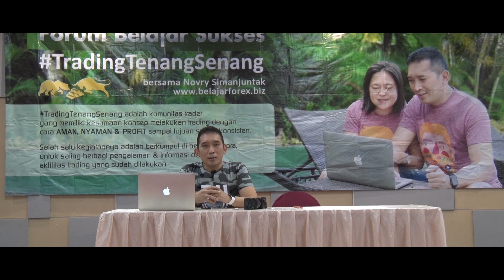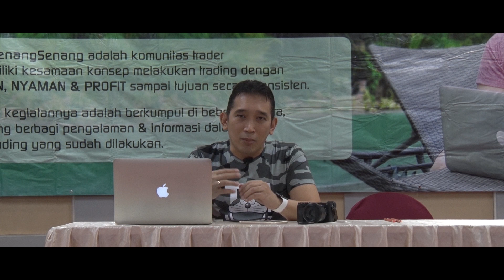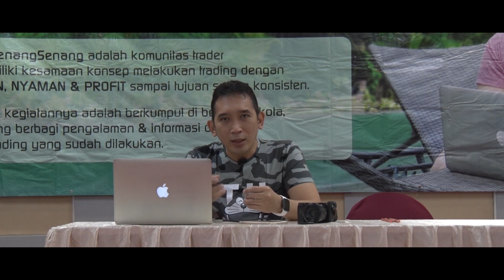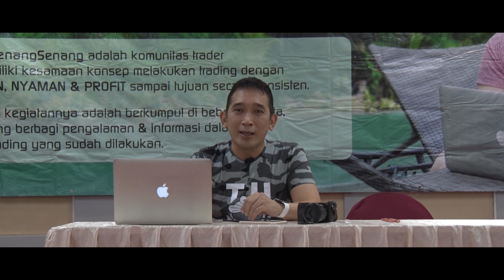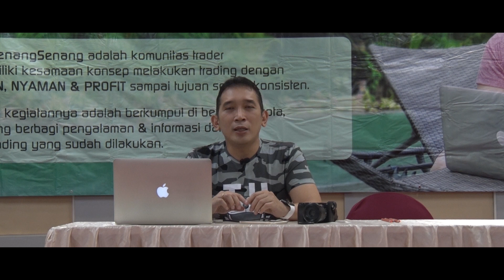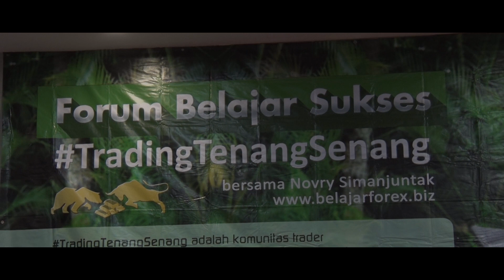Vlog Support & Resistance 02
Dasar" Support & Resistance serta manfaatnya secara teknis. Disampaikan berseri sambil melakukan aktifitas TradingTenangSenang sekaligus berbagi pengetahuan & pengalaman dlm RoadShare GRATIS di Samarinda

Unt ikut Road Share TradingTenangSenang dlm Forex Gold GRATIS, silahkan registrasi dulu ke terus klik sesuai KOTA. Isi form lengkap & konfirmasi NAMA + KOTA RoadShare ke WA 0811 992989

Salam
Novry Simanjuntak
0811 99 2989 (incl WA)
FB, IG, Telegram @novrysabmen